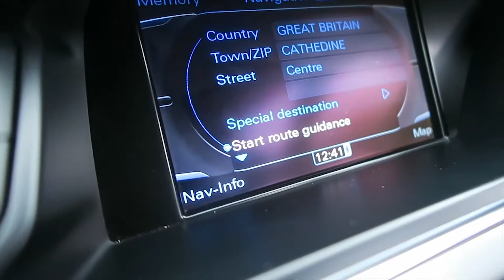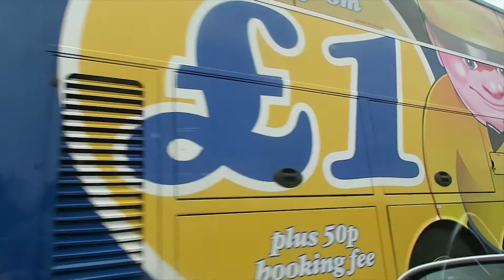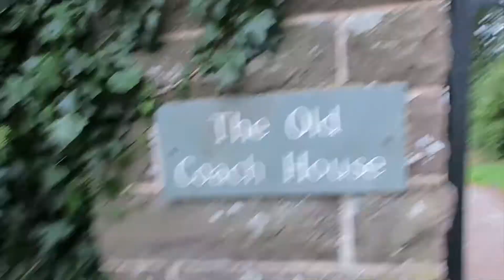Weekend Away in Brecon Beacons (m24instudio Wales vlog)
Episode 25/ vlog 25

Brecon Beacons 2016 - 7th October 2016

Song: Within Reach
Artist:  Always Dreaming

Cameras:
Sony A7R2
Panasonic GH4
Canon G7X
TomTom Bandit

Lenses and other stuff
Voigtlaender 17,5 / 0,95 Nokton 17.5 mm-Lens
Sony FE 24-70mm f/4 ZA OSS Lens
Lowepro Tactic 450AW